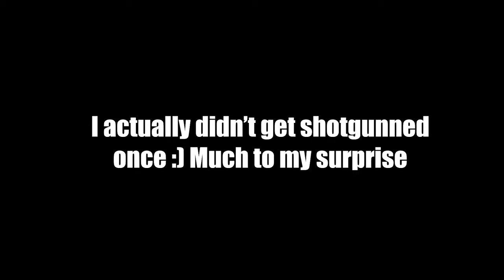Incinerating with the ISO 9mm! (Modern Warfare 3)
I was told by one of my friends to try the ISO 9mm. Gotta say I had a lot of fun with it. Got some clips and a gameplay on Stash House. Sit back relax and enjoy the video!

Class Setup
T51R Billeted Brake S
Kimura RYN-03 Vertical Grip
50 Round Mag
MK.3 Reflector
Torrent Span-9 Stock

Trell Daniels  X Kiabits - After Midnight 2